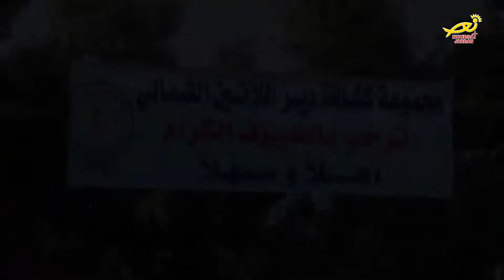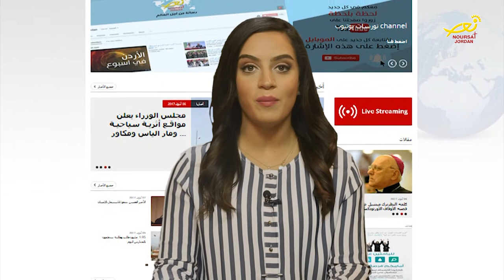نورسات الأردن : نشرة الأردن في أسبوع 8 / 9 / 2017